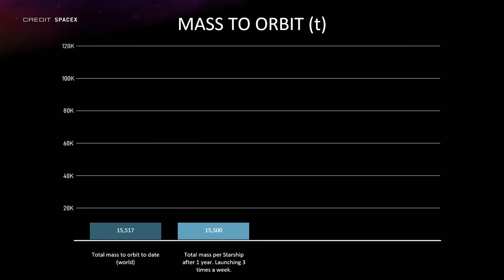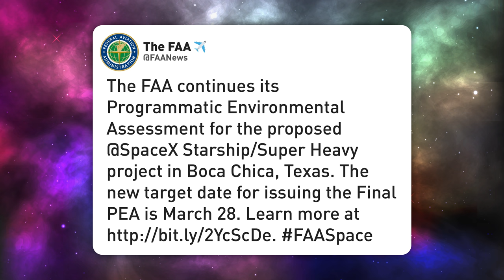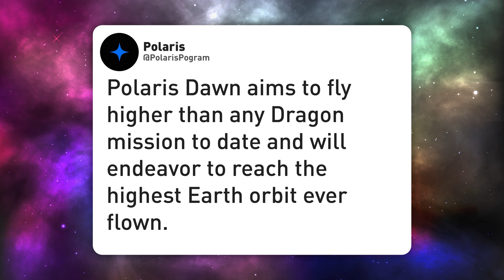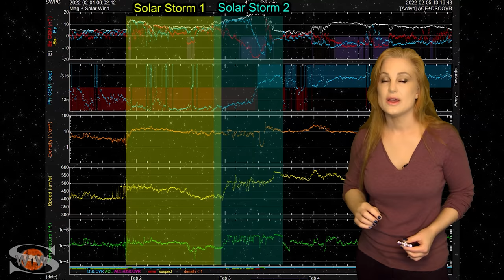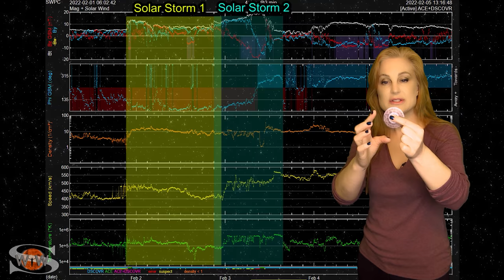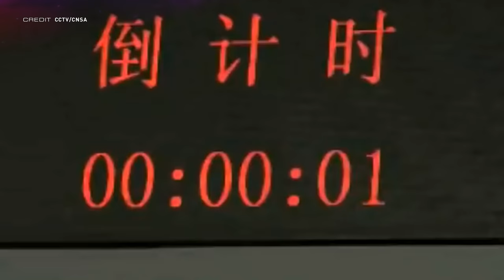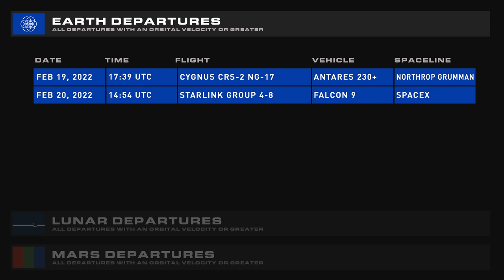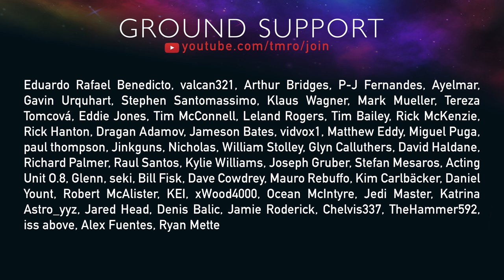TMRO SpaceX News // Starship updates and Starlink lost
In this week's edition of Tmro Space News, Ryan covers the latest Starship update, the Polaris program, the correction of the Falcon 9 suspected to hit the moon, dead Starlinks with Dr. Skov, Virgin Galactic's new logo, and Space Traffic, with Dr. Tamitha Skov bringing your Space Weather update.

🚀 Terrance Shepherd
🚀 Mac Malkawi
🚀 neurostream
🚀 Rick V
🚀 DadDog0305
🚀 Jim Z
🚀 Alejandro Alcantarilla
🚀 John Bensted
🚀 Alex Shimp
🚀 Chris Radcliff
🚀 Jessica Lake
🚀 Photon Empress

00:00 | Intro
00:23 | SpaceX Update
12:33 | Virgin Galactic’s New Brand
13:43 | Space Traffic
15:38 | Upcoming Launches
16:02 | Space Weather w/ Dr. Tamitha Skov
17:36 | Thank you TMRO Citizens!
18:06 | Thank you for watching and Goodbye!